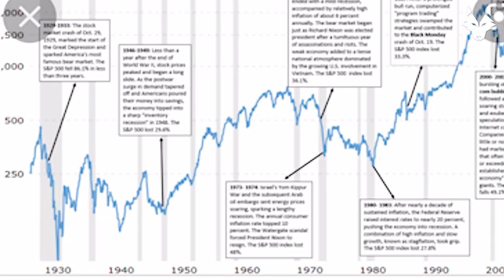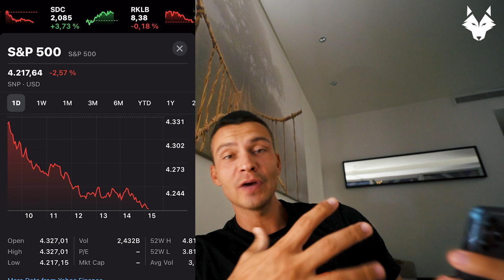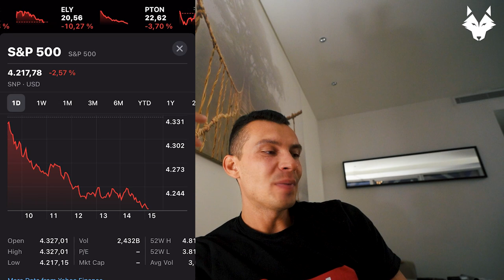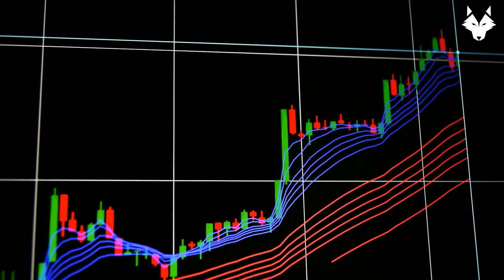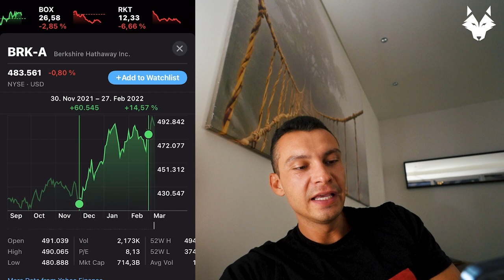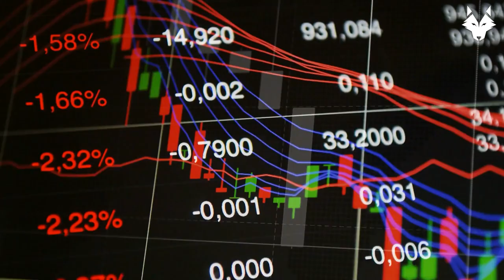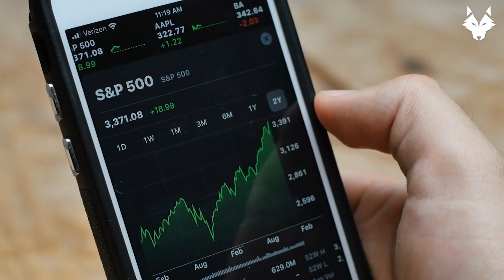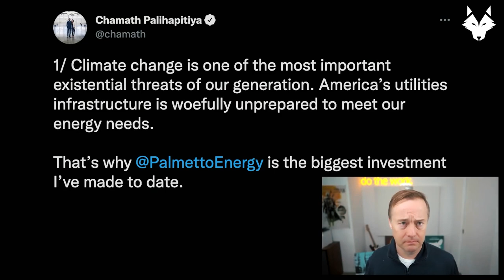SHOCK Cycle: How to make $1 Mio dollars in THIS market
Time heals all wounds

►►► X10 DAYTRADING COURSE NOW ONLINE, I used this strategy to turn $2000 into $20k TWICE plus you get 2x30 Min call with me 1on1 and access to special discord group